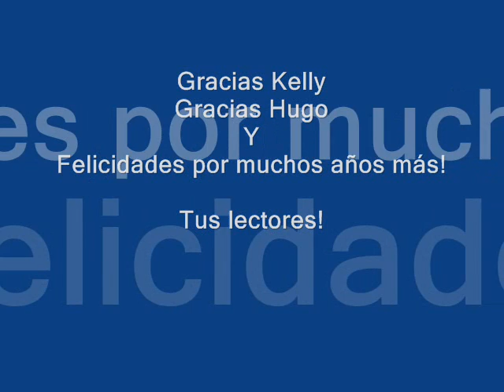Feliz 4 años Lavozdecataratas